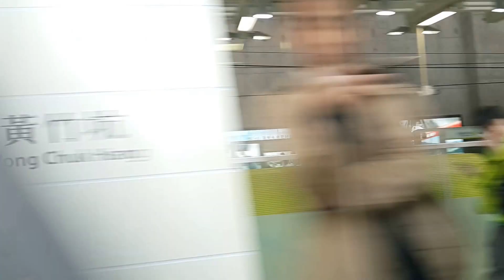MTR South Island Line Front View North Bound